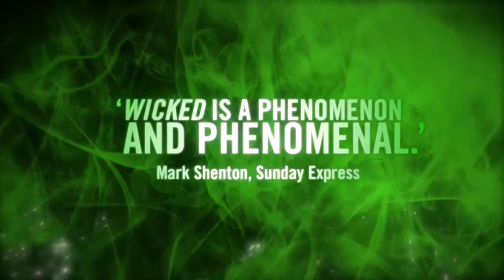Wicked for London theatre breaks at the Apollo Victoria Theatre London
A trailer for the West End hit Wicked - the Musical that takes beyond and behind the Wizard of Oz.
This musical is one of the most popular shows for London theatre breaks as it appeals to families, couples and groups.